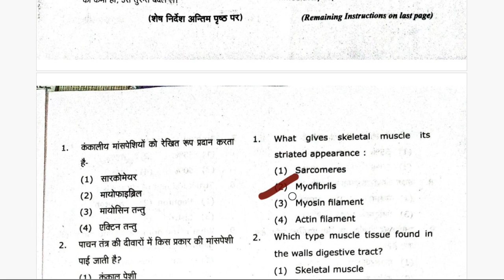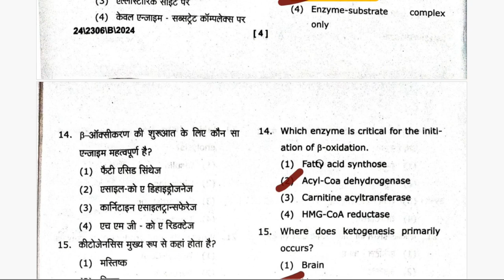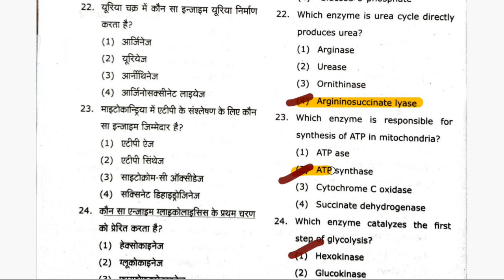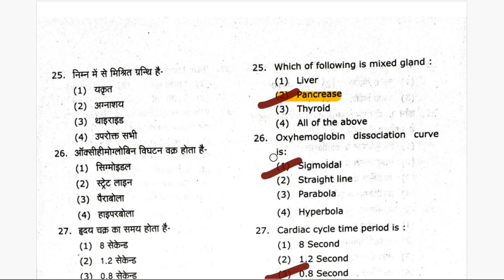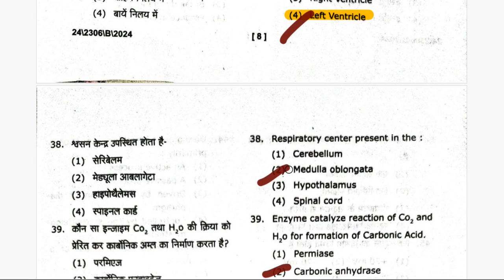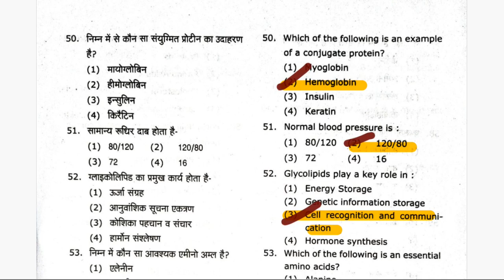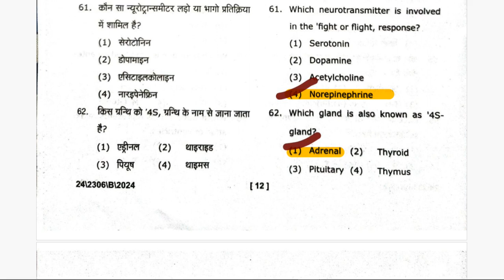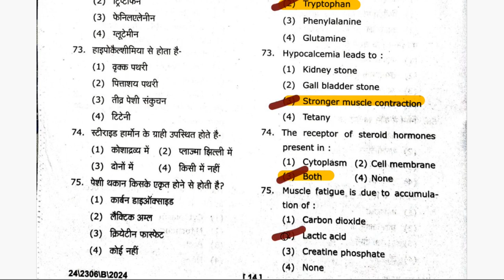B.Sc II Semester Zoology Ans-key 2024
Zoology Ans-key Bio-chemistry and Physiology